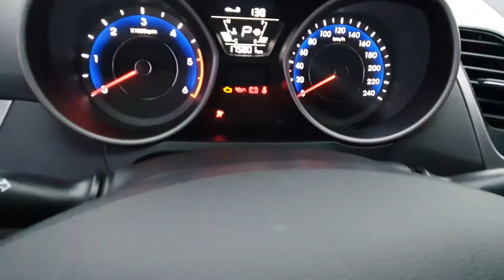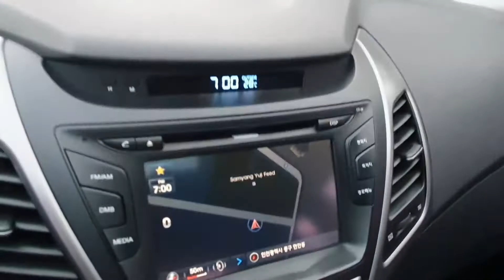2016 HYUNDAI AVANTE